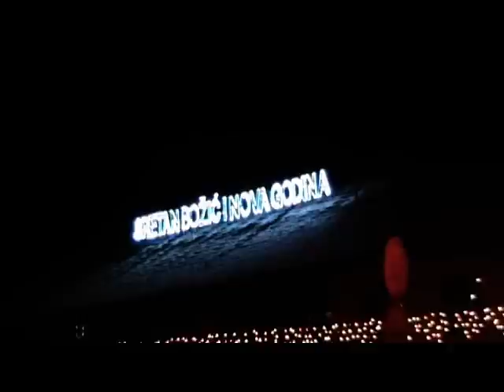Donja Motičina - Sanctus & badnjak 2011.mpg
Za Božič 2011. gosp. Ivo Peršić je proširio i uredio velike jaslice u brdu
ispod crkve.
A zbor mladih "Sanctus" je na Badnjak prije polnočke pjevao ispred crkve Svih Svetih u Donjoj Motičini.